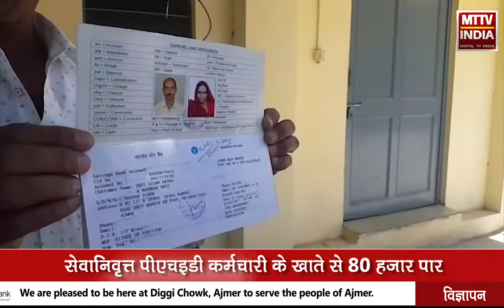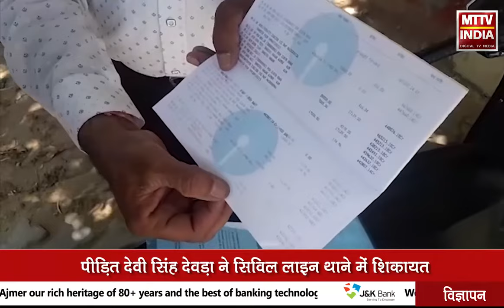AJMER NEWS | सेवानिवृत्त पीएचइडी कर्मचारी के खाते से 80 हजार पार | MTTV INDIA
सेवानिवृत्त पीएचइडी कर्मचारी के खाते से 80 हजार पार

पीड़ित देवी सिंह देवड़ा ने सिविल लाइन थाने में शिकायत

एसपी से मुलाकात के बाद दर्ज की गई  एफआईआर

न्यू दिल्ली से अज्ञात ने 4 ट्रांजेक्शन कर निकाले रुपये